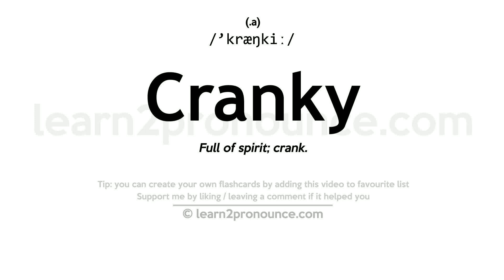Pronunciation of Cranky | Definition of Cranky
Cranky pronunciation | How to pronounce Cranky in English?
/`kræŋkiː/
Meaning of Cranky | What is Cranky?
(1) (adjective) easily irritated or annoyed; (2) (adjective) (used of boats) inclined to heel over easily under sail;
What is Cranky | Cranky meaning and definition?